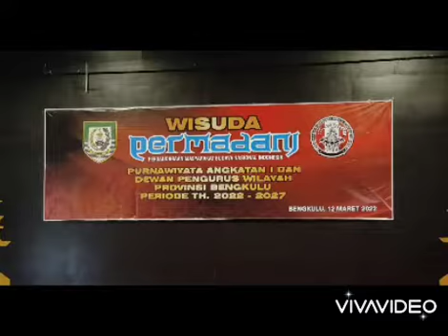Wisuda PERMADANI Provinsi Bengkulu Angkatan I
Wisuda PERMADANI
Persaudaraan  Masyarakat Budaya  Nasional Indonesia .
Purnawiyata Angkatan I Dan Dewan Pengurus Wilayah Provinsi Bengkulu
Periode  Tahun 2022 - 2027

DiTaman Budaya Bengkulu.
12 Maret 2022.